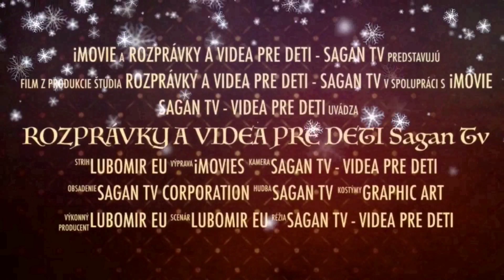Masa a Medved Animovane Rozpravky pre Deti a Najmensich - Masha i Medved GOLD DIGGER episode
Videli ste masu tazko pracovat?
Musi si zarobit poriadne peniaze ak si chce kupit nove auto. Podari sa jej to? Sledujte napinavy diel Masa a Medved rozpravky po slovensky 2019.